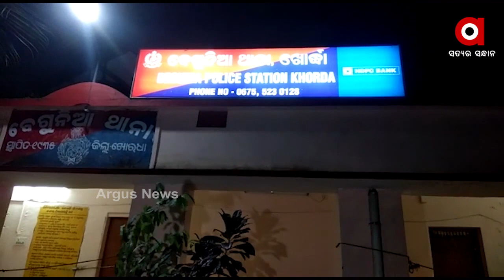ବାଇକ ଲୁଟେରା ଗିରଫ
ପିଚୁକୁଳି ବଜାରରୁ ବାଇକ ଚୋରୀ କରି ନେଇ ପଳାଉଥିବା ବେଳେ ଲୋକଙ୍କ ହାତରେ ଧରାପଡିଲେ ଦୁଇ ବାଇକ ଲୁଟେରା । ସ୍ଥାନୀୟ ଲୋକେ ନିର୍ଧୁମ ପିଟିବା ପରେ ଶେଷରେ ବେଗୁନିଆ ଥାନାରେ ଜିମା ଦେଇଛନ୍ତି .